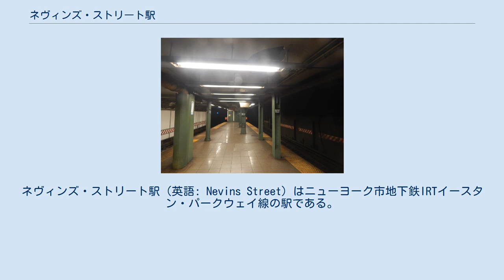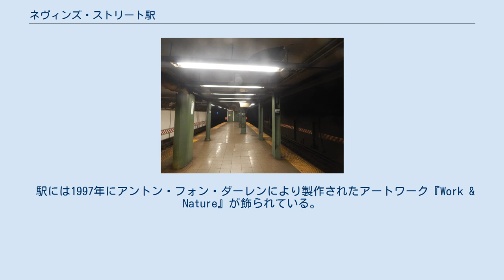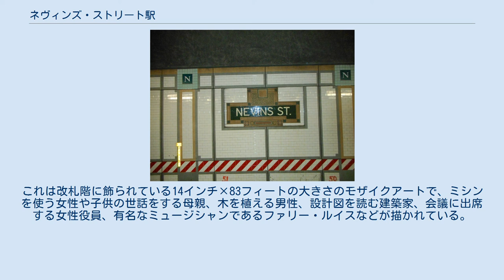ネヴィンズ・ストリート駅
IRTイースタン・パークウェイ線の鉄道駅
ネヴィンズ・ストリート駅（英語: Nevins Street）はニューヨーク市地下鉄IRTイースタン・パークウェイ線の駅である。
ブルックリン区ダウンタウンのフラットブッシュ・アベニューとフルトン・ストリート、ネヴィンズ・ストリートの交差点に位置し、2系統と4系統が終日、3系統が深夜を除く終日、5系統が平日のみ停車する。
 駅は1908年5月1日のイースタン・パークウェイ線ボロー・ホール駅 - アトランティック・アベニュー-バークレイズ・センター駅の開業と共に開業した。
島式ホーム2面と緩行線2線・急行線2線を有した2面4線の地下駅で、かつては南北急行線間に5本目の線路も走っていたが1956年に撤去されている。
これ元々当駅が相対式ホーム2面と緩行線2線・急行線1線の2面3線の急行通過駅として計画されていた名残で、その後急行線を南北で分けた2線とすることと当駅を急行停車駅とすることが決まったため、元々南北緩行線として建設していた線路を南北急行線とし、その外側に南北緩行線を敷設し相対式ホームを島式ホームと改めた。
改札口はホーム上の改札階にあり南北ホームで独立しているが、南北ホーム間はホーム下にある使用されていない単式ホームを経由し行き来することができる。
この単式ホームは南行ホームの下にあり、南行緩行線の下にあたるホーム西側には使われていない線路が敷設されている。
 駅には1997年にアントン・フォン・ダーレンにより製作されたアートワーク『Work & Nature』が飾られている。
これは改札階に飾られている14インチ×83フィートの大きさのモザイクアートで、ミシンを使う女性や子供の世話をする母親、木を植える男性、設計図を読む建築家、会議に出席する女性役員、有名なミュージシャンであるファリー・ルイスなどが描かれている。
これらの人物は、製作者であるアントン・フォン・ダーレンによると「すべての作品を取り巻く誇り、尊厳、そして美しさ (pride, dignity, and beauty surrounding all work)」を象徴しているという。
 1981年にMTAは、地下鉄内で最も老朽化した69駅の中に当駅をあげている。
 前述の通り、単式ホームを転用したホーム間連絡通路によってすべての出口が両ホームに接続している。